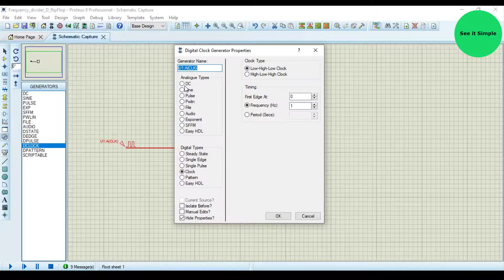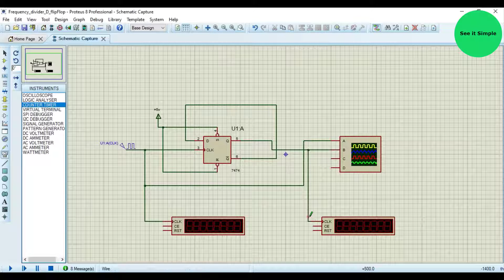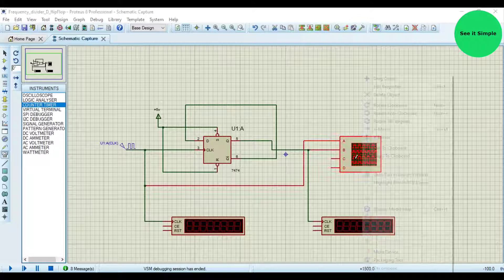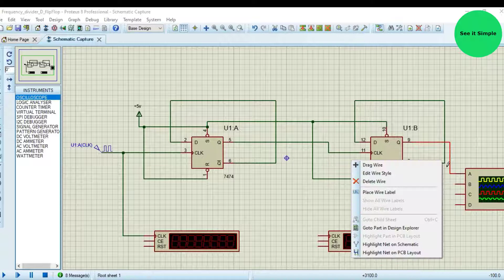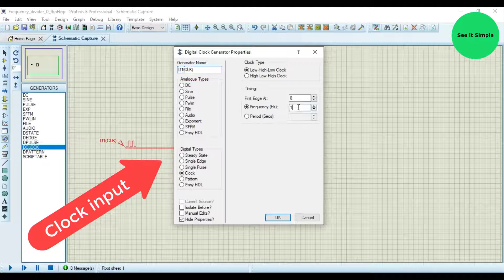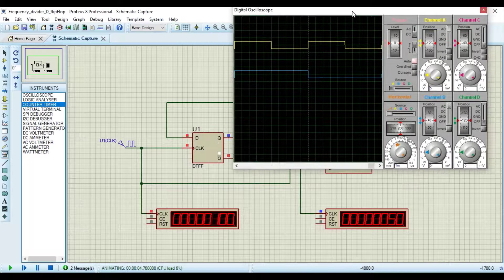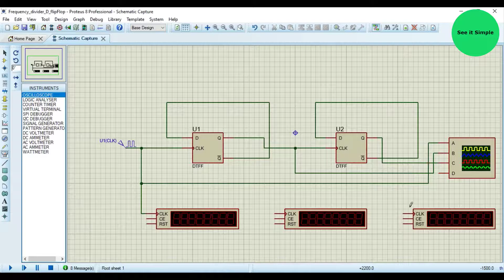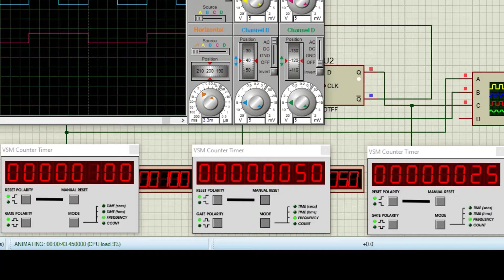frequency divider with flip flop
This video show how to simulate frequency divider using  D flip flops. There are two types of simulation blocks in proteus. The user can study both with this video.

Background Music
                                 Artist: Lyfo
                                 Track: High